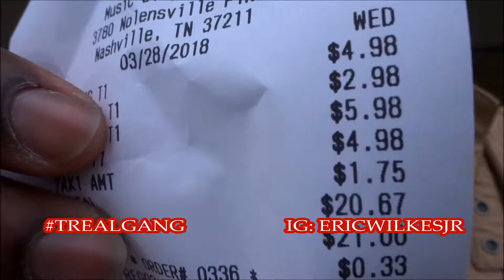$20 Thrift Shopping/Styling Challenge | TREAL E ft Erica Lanai | (Flossed ASF!!!)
TREALGANG Let's Go TO THE TOP !!!
I'm going to continue to bring more DOPE VIDEOS and FUNNY VLOGZ

SC: erilanai